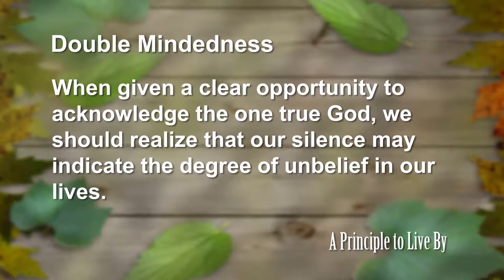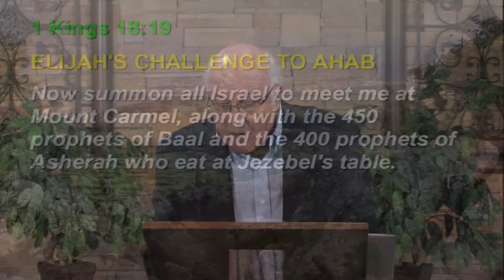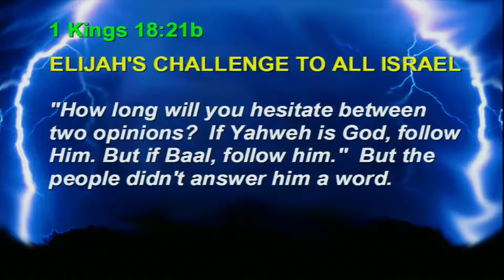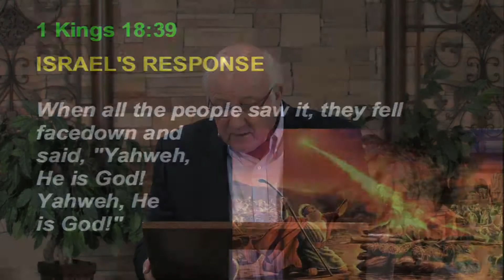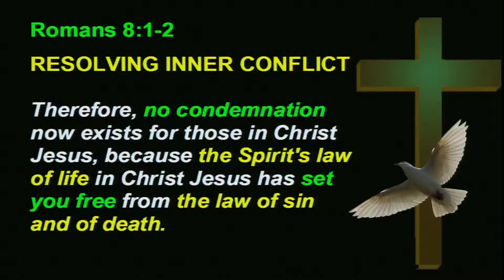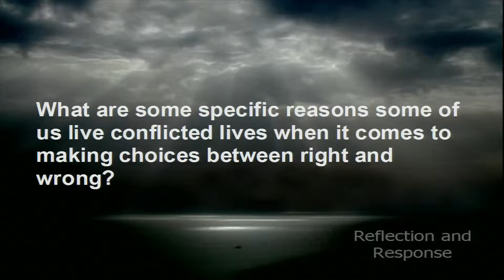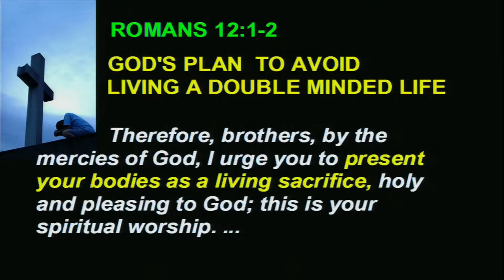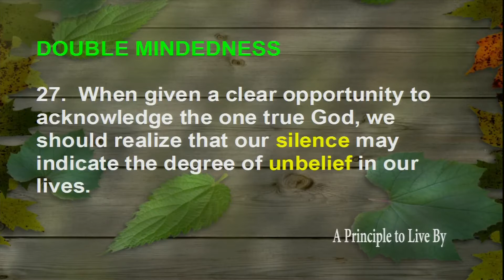1 Kings Principle 27: Double Mindedness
When given a clear opportunity to acknowledge the one true God, we should realize that our silence may indicate the degree of unbelief in our lives.
1Kg #27, 1 Kings 18, 1Kg 18